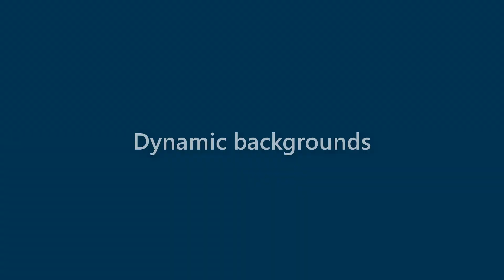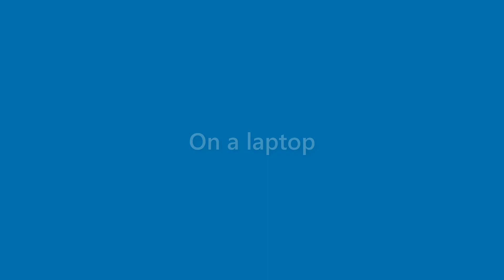Lila Larson - appearance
Name Look - Lila Larson - appearance. In this video we present "Lila Larson" name look and feel in various scenarios.
This video will cover:
How does "Lila Larson" look as a personal letterhead?
How does "Lila Larson" look on a business card?
How does "Lila Larson" look on a computer/laptop screen?
How does "Lila Larson" look with different background colors?
How does "Lila Larson" look with various fonts?